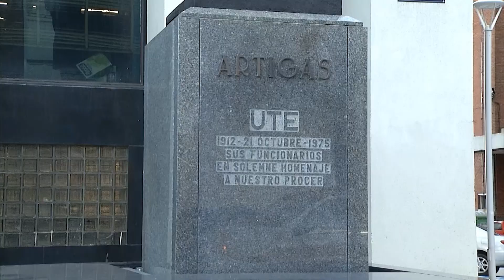Polémica en UTE por resolución que obliga a regularizar deudas a 4.000 Pymes